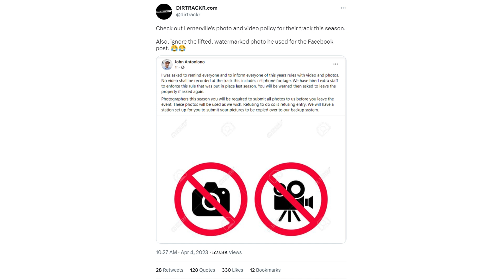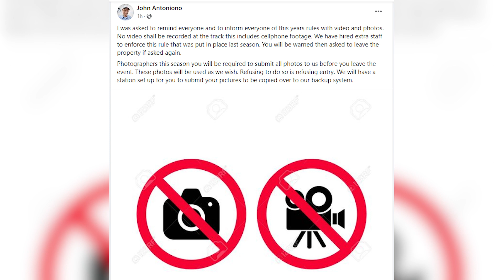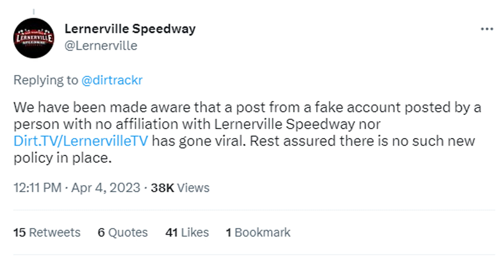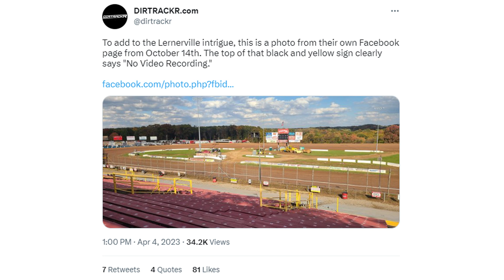This Dirt Track Will Supposedly BAN YOU for Taking Videos and Photos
In 2023, it should be encouraged to film content about local short tracks, because they all certainly need the extra exposure. However, for Lernerville Speedway in Sarver, PA, they supposedly have a new policy in place that will ban anyone caught recording races. And all photographers are to surrender their photos to the track. This seems pretty backwards to me.

Follow DIRTRACKR on Twitter for more coverage of dirt track racing.